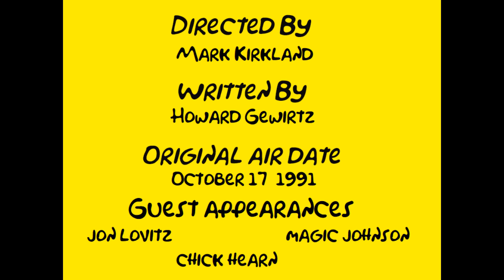Let's Talk Simpsons! Homer Defined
Homer saves everyone, but he's still not happy, OH DEAR LORD